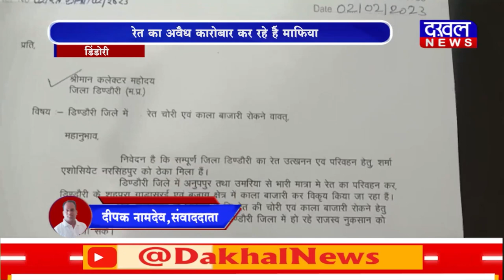DAKHAL NEWS रेत का अवैध कारोबार कर रहे हैं माफिया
रेत का अवैध कारोबार कर रहे हैं माफिया
शासन-प्रशासन दे रहा है उनका साथ